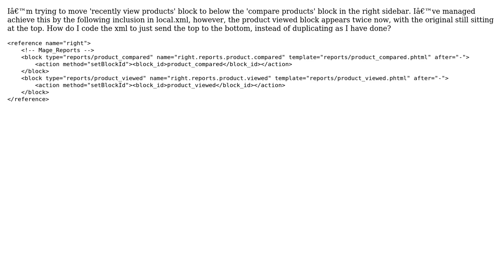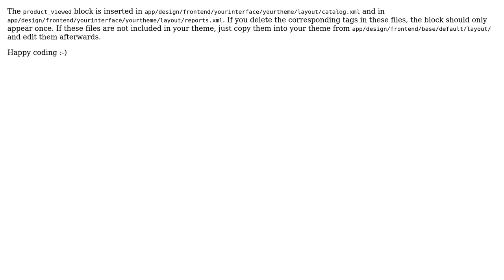How do I change the order of the product compared and viewed block in Magento?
With thanks & praise to God, and with thanks to the many people who have made this project possible! You are responsible for your own actions.